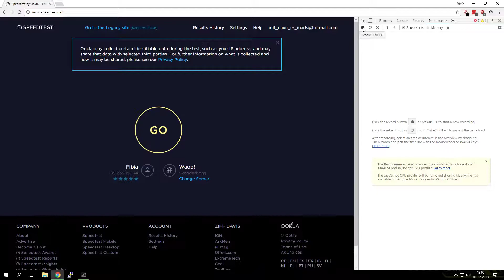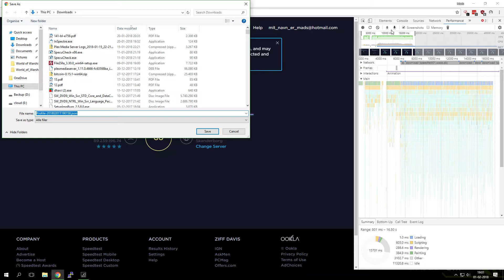Debug HTML5 Ookla speedtest.net in google Chrome